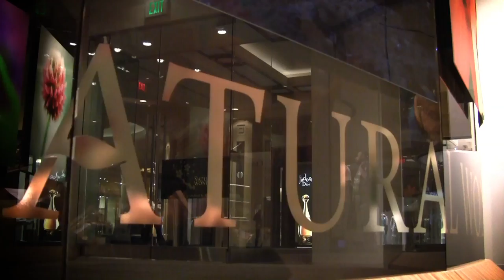Nevada Art Printers Acrylic Prints Gallery Showcase at The Grand Canal Shoppes in Las Vegas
Here is a great example of acrylic prints created by the team at Nevada Art printers.